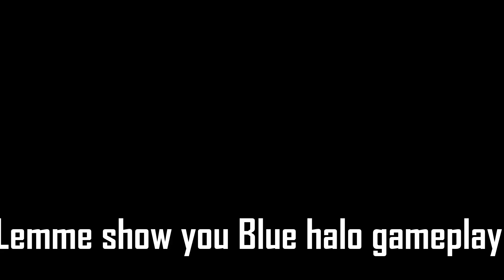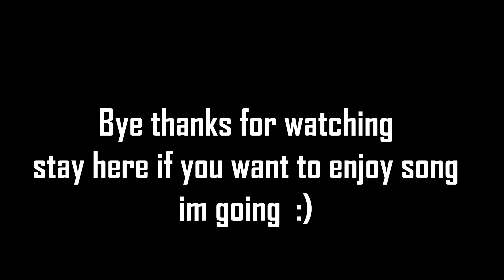How to Get *Blue Halo* | Tower Of Hell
that was ma friend zack who helped me in gameplay

Get the merch fast so we both can play together ok ? :-)

the song i use in my video is not made by me credits to vexento
i mostly use songs made by vexento